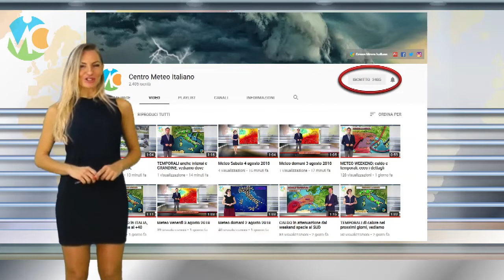TEMPORALI e locali NUBIFRAGI al Sud Italia, punte oltre i 100 mm